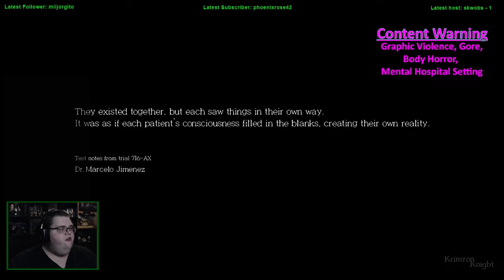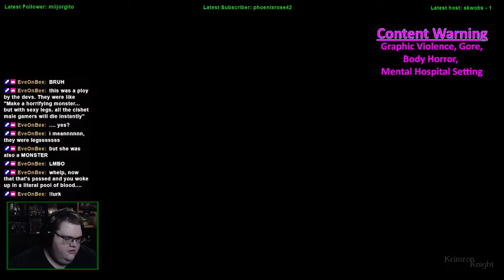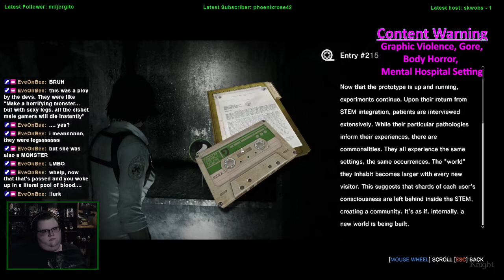Spookmas (2022) | The Evil Within - Episode 8: The Assignment (DLC)